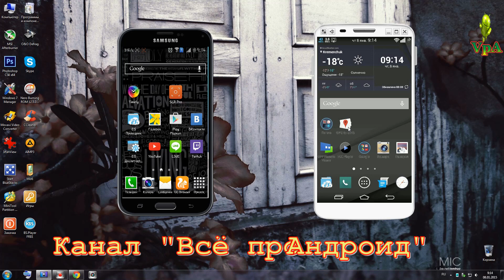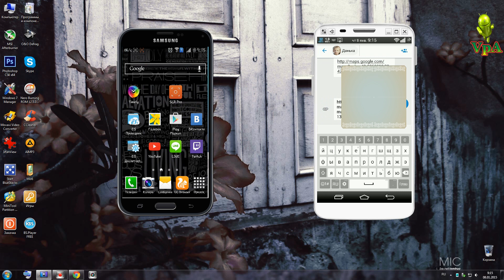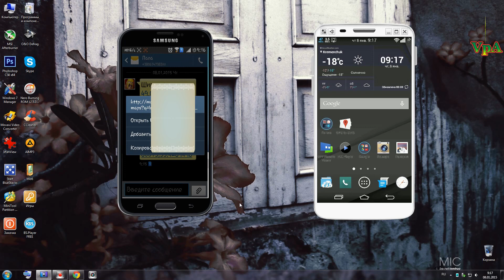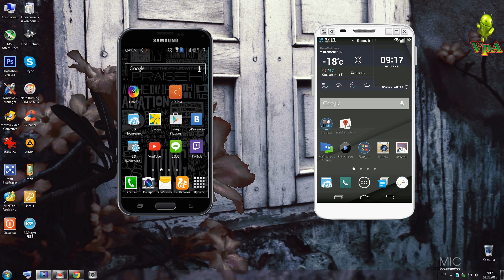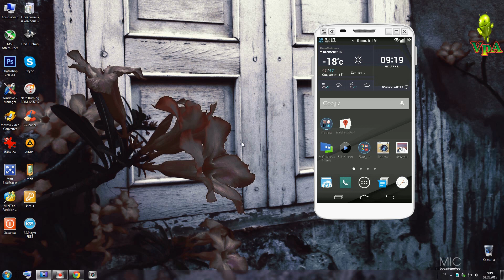Отправьте свои координаты в SMS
Простое приложение, которое позволяет определить Ваши GPS-координаты и послать их через SMS или поделиться ими с помощью стороннего приложения (почта, мессенджеры и т.д.).